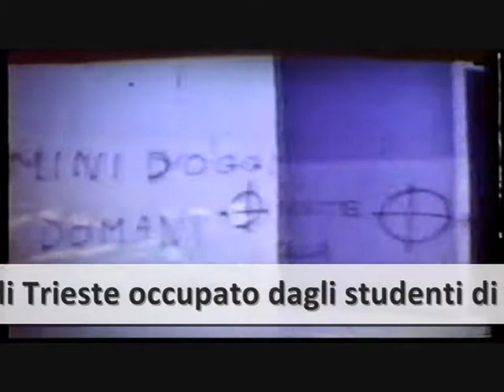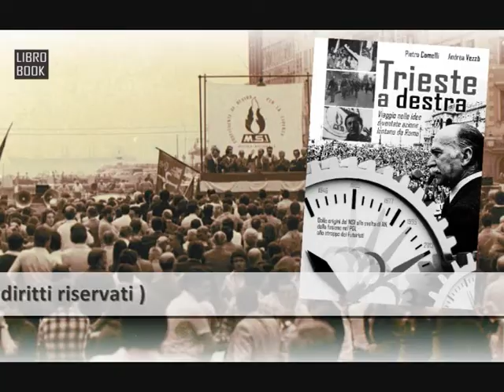35 Libro Trieste a destra VIDEO Galilei occupato nel 1979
Nell'aprile1979 le scuole di Trieste vengono occupate contro la proposta di legge sul bilinguismo italiano-sloveno della senatrice Gabriella Jelka Gherbez (Pci). In queste immagini l'occupazione del liceo scientifico Galilei - raccontata nel libro "Trieste a destra" - assieme al Dante, Oberdan, Carli e Carducci che vedranno il Fronte della gioventù sfilare in corteo il 7 aprile 1979.